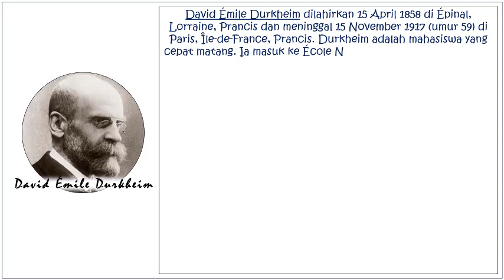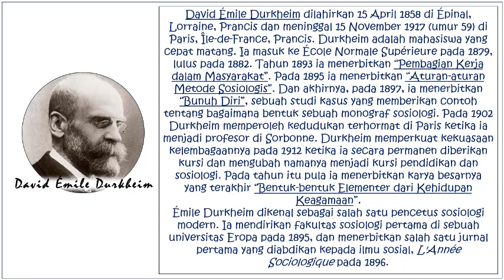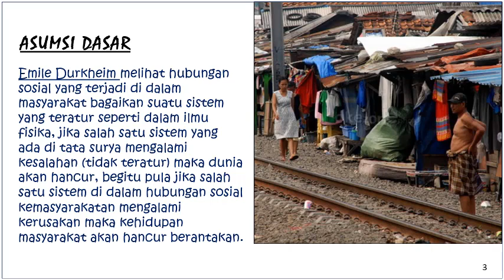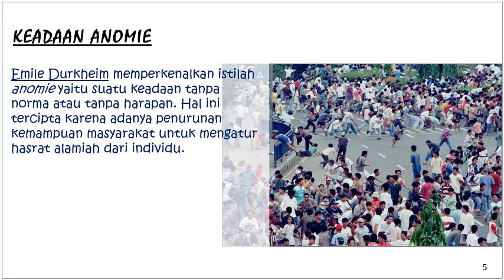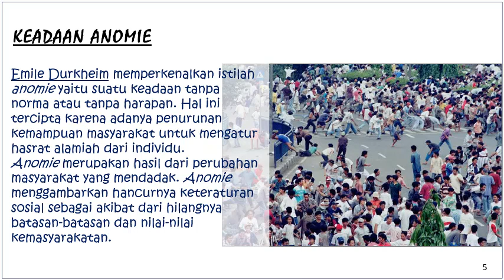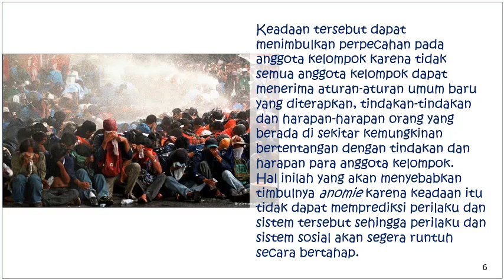Teori Anomi Emile Durkheim